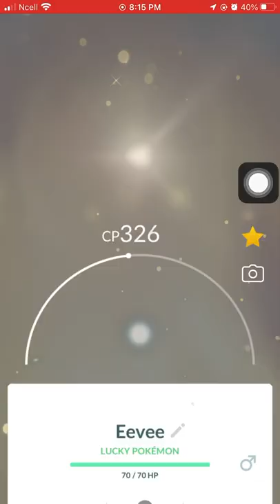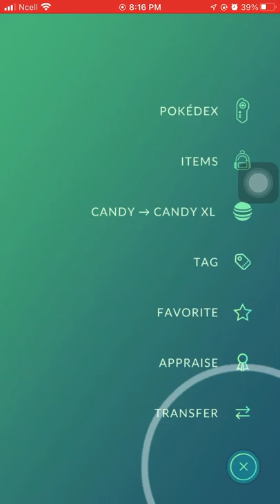Showing Off My All Lucky Pokémon in Pokémon Go